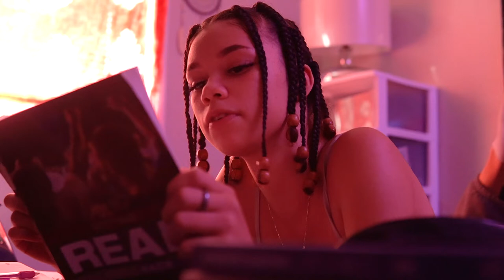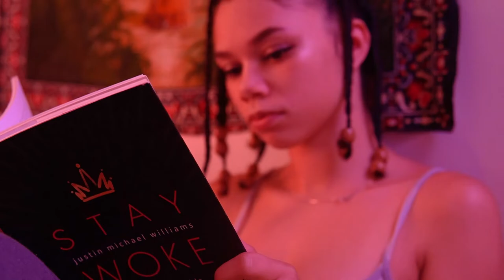Focused - Lianna Mazing Official Video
Shot and edited by @TyboAudio

Directed by @Liannamazing206

Hair/Makeup/Wardrobe by @Liannamazing206

Liannamazing.com